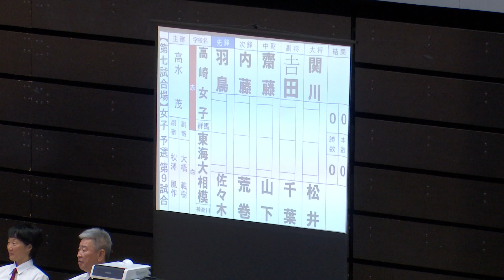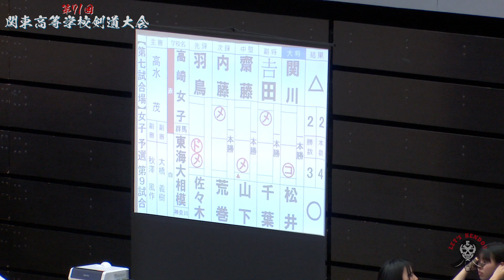高崎女子（群馬）×東海大相模（神奈川）【女子団体予選リーグ】1羽鳥×佐々木・2内藤×荒巻・3齋藤×山下・4𠮷田×千葉・5関川×松井【第71回関東高等学校剣道大会】2024年6月7日~9日＠横浜武道館